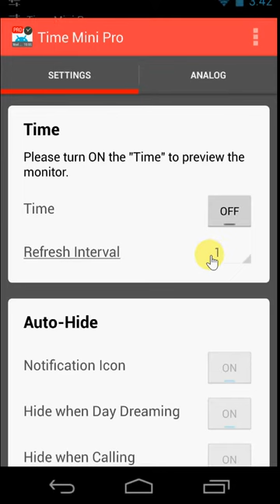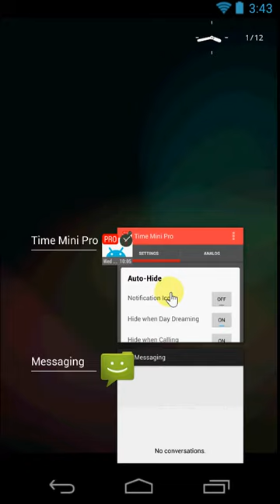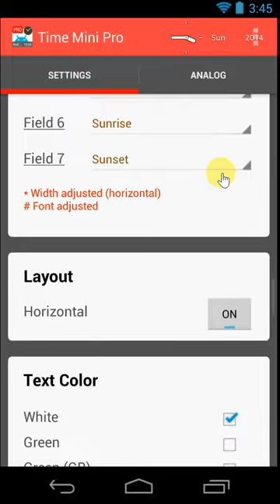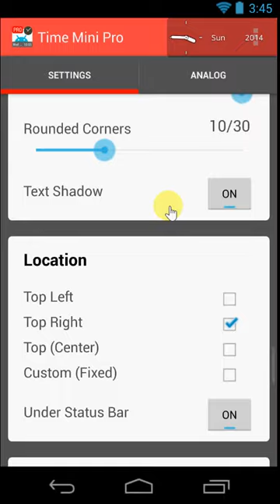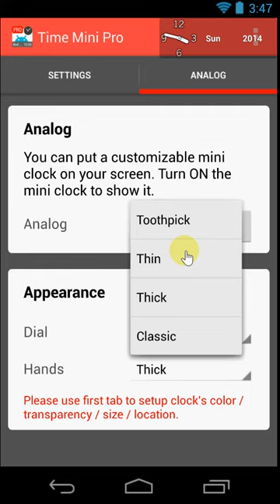Time Mini: Make Your Clock [Android App Demo]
This app create custom text clock and analog clock on your screen. You can select different date format and put it on any location of your screen. This is highly configurable. You can customize the color, height, width, font, font size, transparency / opacity, clock dial, clock hand, etc. It can also compute sunrise and sunset time, based on your current location and timezone.

Clock is one of the mostly used apps for our device. We all want to customize and show our own clock on the screen.